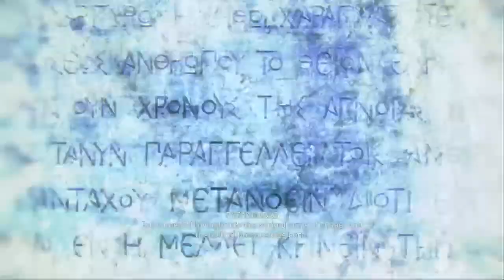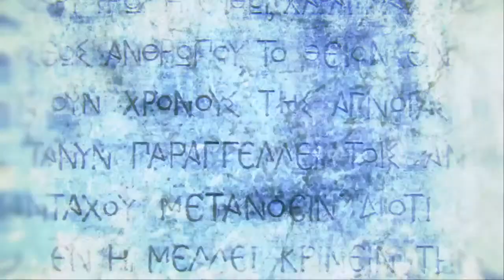ZEUS POWER (Assassin‘s Creed Odyssey) NEW GAME PLUS PART 5-3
Playing Assassins Creed Odyssey with Kassandra through a new game plus Playthrough Part 5.

I Will do sidequests, main missions and will kill all the cultists and complete the DLC's.

I will also being looking to try and make some different choices and outcomes in the game and create some different builds.

Streaming Part 6 on December 7th At 10PM GMT

The game's genetic memory story is set in 431 BCE, recounting the secret history of the Peloponnesian War, fought between the city-states of ancient Greece. The protagonist is a mercenary named either Alexios or Kassandra (selectable) who can choose to fight for either Athens and the Delian League or Sparta and the Peloponnesian League, as well as against the Cult of Kosmos. The modern day segments will again follow Layla Hassan, who was first introduced in Assassin's Creed Origins, and her story will touch on the Isu.

As a child, Kassandra was presented with the broken Spear of Leonidas, an Isu weapon, as an heirloom by her mother. Because of her prestigious lineage, great hopes were placed upon her to live up to the strength and valour of Leonidas. Her step-father, Nikolaos, would often train her in hopes that she would follow in his footsteps. In 446 BCE the Pythia Praxithea at the Sanctuary of Delphi prophesied that Kassandra's younger brother, the baby Alexios, would lead to the fall of Sparta in the future. In order to prevent this, Alexios was to be sacrificed at Mount Taygetos, despite Myrrine's plea for Nikolaos to stop it. As a priest was about to drop Alexios, Kassandra attempted to stop the sacrifice, but instead pushed the priest and Alexios to their apparent deaths. Kassandra was condemned as a traitor to Sparta, leading her step-father to execute her by dropping her off the mountains, though it was obvious he was remorseful in doing so.

Gonna Be make this a big series where I play Starting from assassin's Creed 2 to Assassin's Creed Valhalla. The series will contain 11 Main games in total.